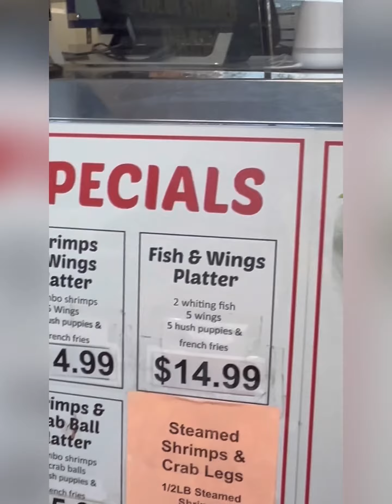So.Md..Food Review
Food review